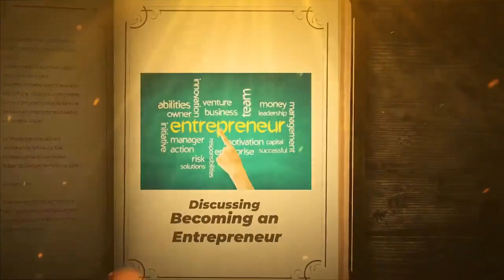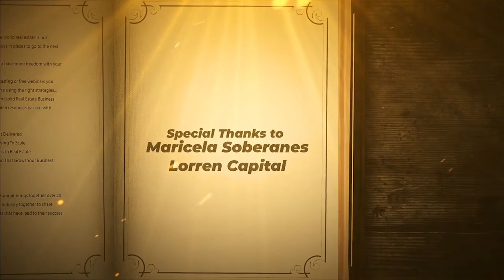Becoming an Entrepreneur and Real Estate Investor with Maricela Soberanes | Part 2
Join us as we continue gaining valuable insights and tips📝 to be an ENTREPRENEUR and REAL ESTATE INVESTOR! Here is the second part of learning to navigate the world of business, find lucrative investment opportunities, and achieve financial independence. 💸

Whether you're a seasoned ENTREPRENEUR looking to expand your portfolio or a beginner eager to make your mark in the REAL ESTATE industry, this interview is a must-watch!  Explore a wide range of topics, including business development, market trends, property analysis, financing options, negotiation techniques, and much more. 📚💡

Check out our Announcement page if you want to join in our Monthly Virtual Meet-up

📈 Our mission is to elevate your life through wise and confident investing in real estate. 🏠🏠🏠

🔵 Learn more about us, our current assets, and upcoming investment opportunities when you

🔵 Interested in investing with us? Schedule a convenient time to chat with us

Up Plex’s Mission: Elevating others by providing wealth-building, passive investment opportunities through real estate.